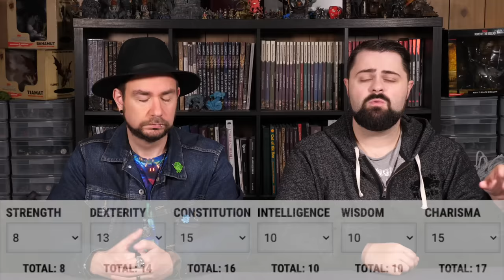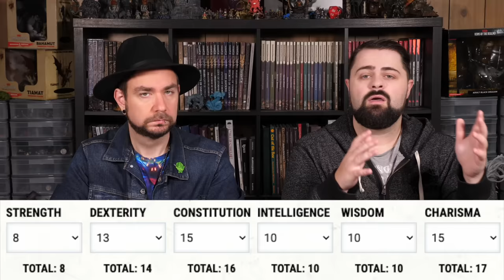How to Play a Sorlock (Sorcerer, Warlock Multiclass) in D&D 5e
MONSTERS OF DRAKKENHEIM is 300+ pages of eldritch horror inspired monsters for 5e by the Dungeon Dudes! Coming to Kickstarter March 26th, 2024 We take a look at this incredible combo and discuss how we would build a Sorlock, and several of the Feats, Spells, and other options to keep in mind.

TIME STAMPS
0:00 - Sponsor
0:44 - Intro
2:03 - Why Play a Sorlock?
6:40 - Race & Ability Scores
8:10 - Level 1
9:27 - When to Multiclass.
11:57 - Subclasses
13:28 - Metamagic & Invocations
15:08 - Spells
24:15 - Feats
25:58 - Conclusion